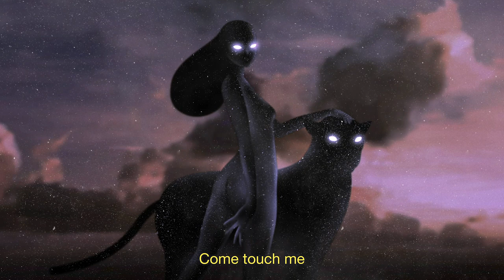Moxie Raia x See Pala - IRL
See Pala animation for Moxie Raia's IRL.